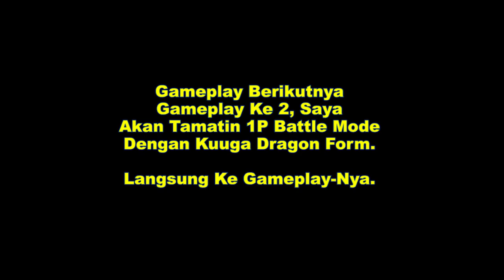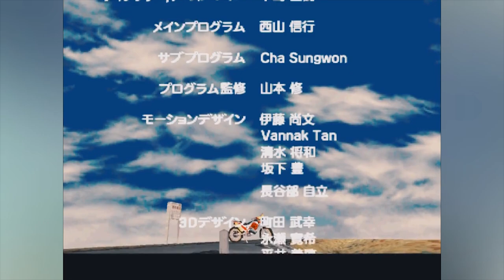KUUGA DRAGON FORM, FINISHING MOVE DENGAN TONGKAT SAMBIL MELOMPAT [Kamen Rider Kuuga PS1/PSX] Part #4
Video Gameplay Kali Ini, Saya Akan Memberikan Video Gameplay Mengunlock Kamen Rider Kuuga (Growing Form) Tamatin 1P Battle Mode Dengan Semua Kuuga Basic Form (Mighty, Dragon, Pegasus & Titan).
FINISHING MOVE DENGAN TONGKAT SAMBIL MELOMPAT.
Dragon Slash Kuuga Dragon. Evolusi Jadi Rising Dragon Form.
Langsung Ke Gameplay Kedua Menggunakan Kuuga Dragon Form.